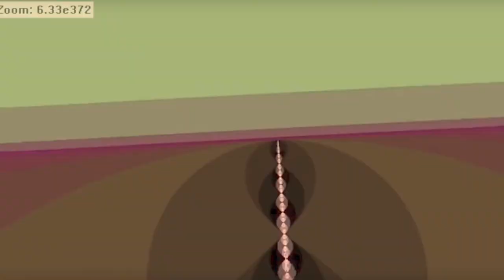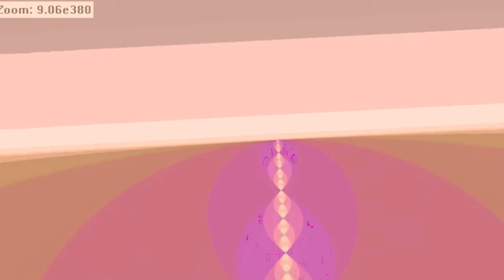DAY THREE B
Barry Coates - guitar
Louis Durra - piano
Scott Breadman - percussion
Jerry Kalaf - drums
Carl Sealove - bass